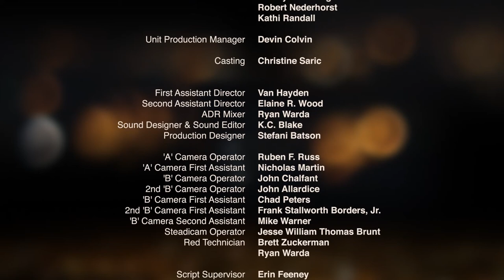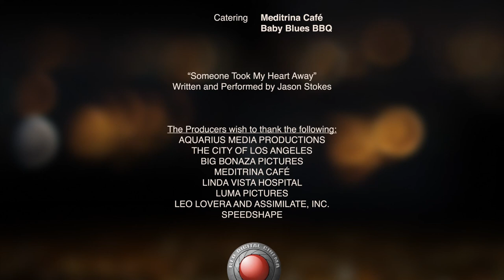Chains (Live Action Short Film by Marcus Stokes)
A young businessman is torn from the love of his life when his best friend's deception thrusts him into the world of human trafficking.   Written and Directed by Marcus Stokes.

Cast:
Andre Royo (The Wire, Fringe)
John Hensley (Nip Tuck)
Toni Tambi  (Nip Tuck)
Tracey Heggins  (Twilight: Breaking Dawn)

Crew:
Writer/Director: Marcus Stokes
Producer: Paul Winze, Steve Griffith
Cinematographer: Rueben Russ